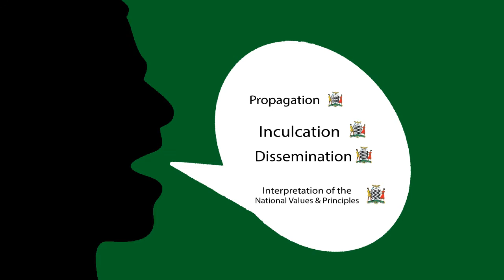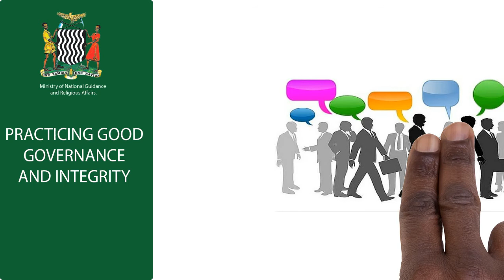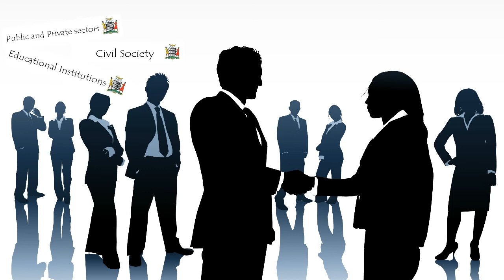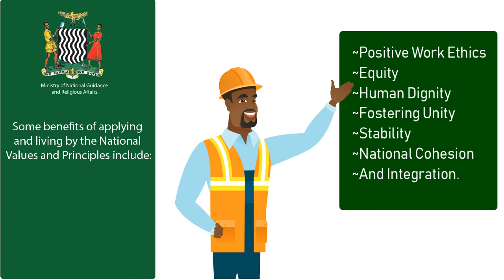KENNETH KAUNDA DOCUMENTARY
we bring you original African concepts created by Africans.